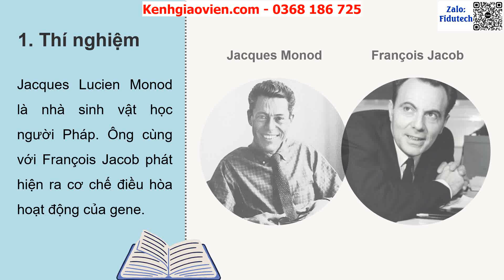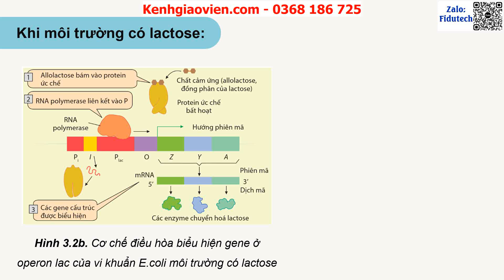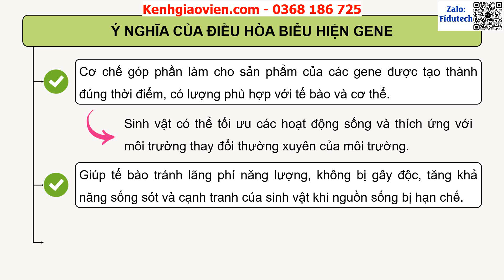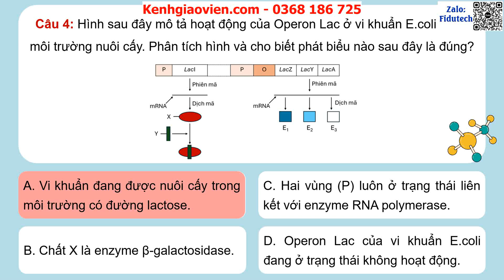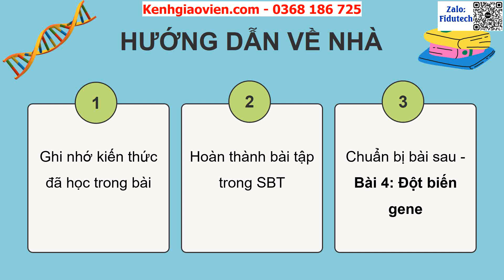Giáo án PowerPoint Bài 3: Điều hoà biểu hiện gene | GA điện tử Sinh học 12 cánh diều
Phía trên là giáo án powerpoint hay còn gọi là giáo án điện tử, giáo án trình chiếu bài 3: Điều hoà biểu hiện gene | GA điện tử Sinh học 12 cánh diều. Giáo án được làm với phong cách: hiện đại, đẹp mắt để tạo sự hứng thú cho học sinh.
Ngoài ra, chúng tôi có đầy đủ giáo án powerpoint các bài khác trong chương trình sách giáo khoa Sinh học 12 cánh diều. Tin chắc rằng: Khi sở hữu bộ giáo án này, việc giảng dạy của thầy cô sẽ trở nên nhẹ nhàng và đạt hiệu quả tốt.